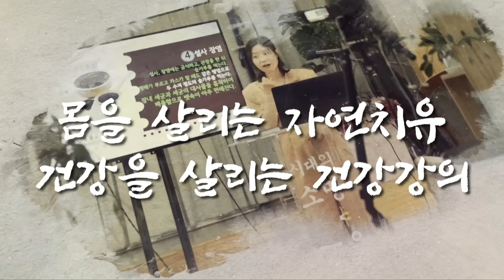몸의 독소제거를 위한 물 활용방법 [하늘마을 힐링센터 유소영 원장]